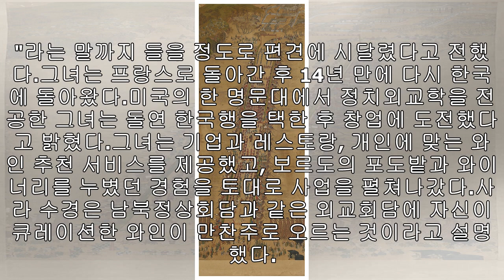사라 수경, 한국에 14년 만에 돌아온 사연